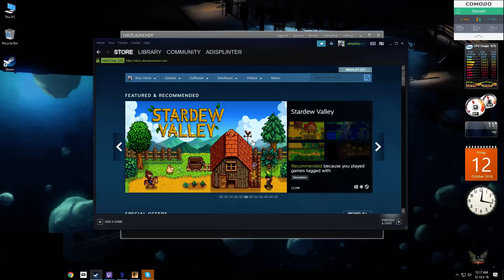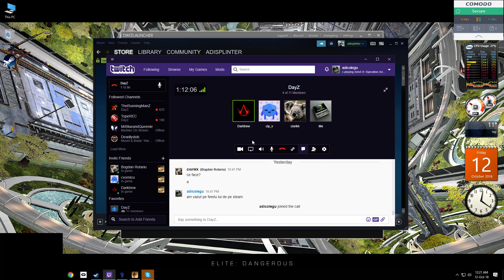DayZ Overpoch armed chopper night ep 12